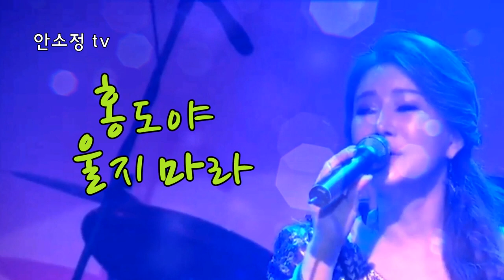[N845] '홍도야 울지 마라' - 김영춘 l COVER BY DYK 안소정